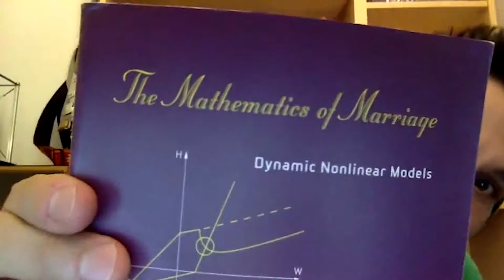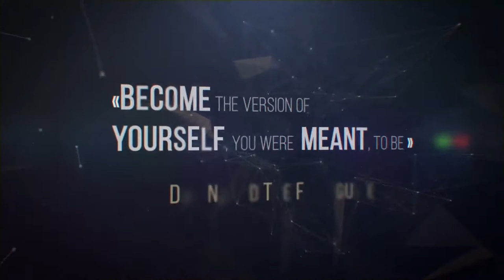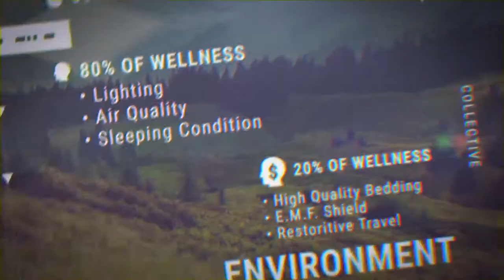Complex Systems Science Applied To The Study Of Brain And Mind with Michael Mannino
In this episode, Michael Mannino discusses ‘embodied cognition,’ the idea that the mind is not only connected to the body, but that the body influences the mind. His work explores the notion that who you are (your cognitive processes like perception, attention, memory, decision making, reason) has a lot to do with the body and how you move it.

In This Episode We Discussed:
-Why studying the brain is different than studying a computer
-How brain and mind affect each other
-The relationship between movement and cognition